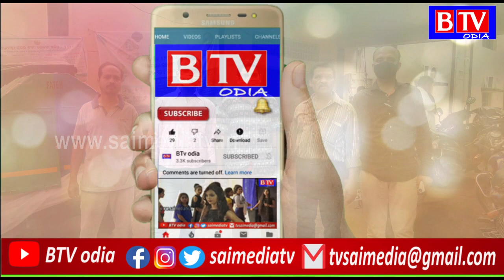Subarnapur : ତରଭାର ସମସ୍ୟାର ସମାଧାନ ନେଇ ଏନଏସି ନିର୍ବାହୀ ଅଧିକାରୀଙ୍କୁ ଦାବିପତ୍ର ପ୍ରଦାନ//BTV odia//